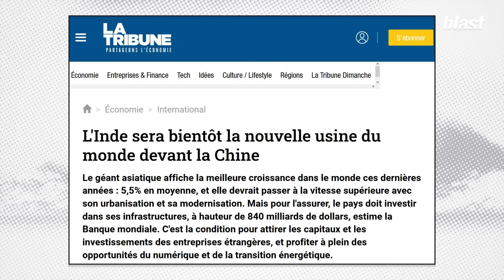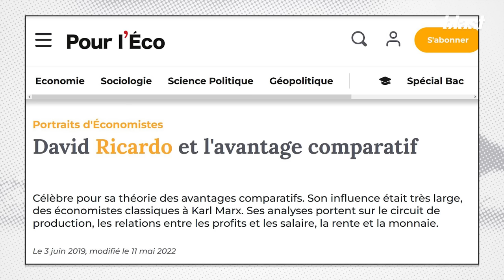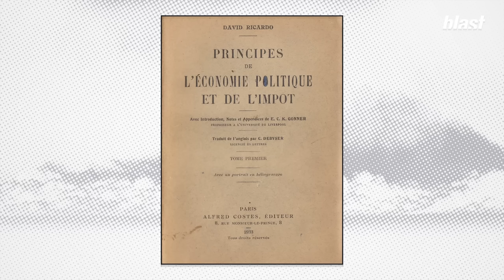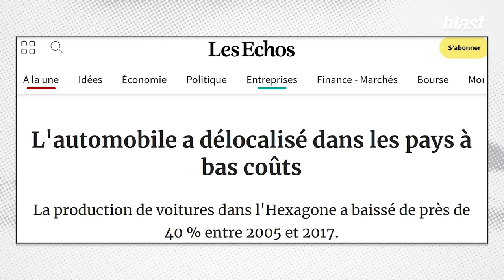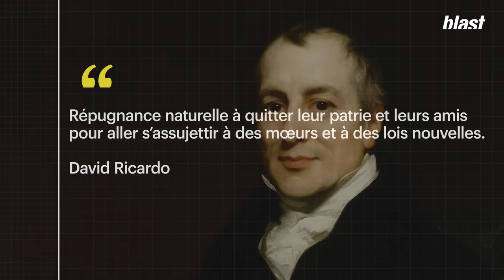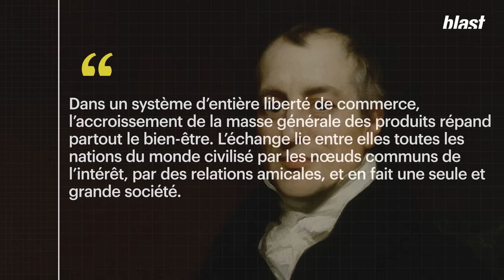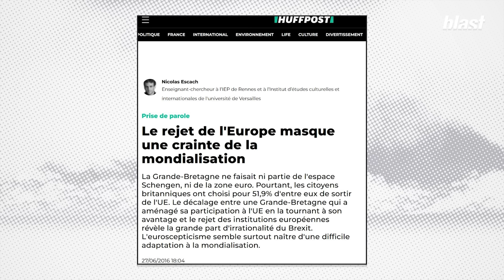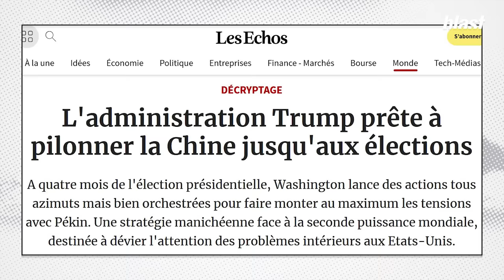LIBRE-ÉCHANGE : UNE ARNAQUE DE PLUS DE 2 SIÈCLES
Il existe une énorme croyance chez la plupart des économistes et des politiques. Le libre-échange serait favorable à la croissance et même au bien-être. Dans ce sixième numéro de Comprendre l'éco, Gilles Raveaud décrypte le libre-échange.

Chroniqueur : Gilles Raveaud
Réalisation : Mathias Enthoven
Montage : Benjamin Cesari
Son : Baptiste Veilhan
Graphisme : Morgane Sabouret, Diane Lataste
Production : Hicham Tragha
Directeur des programmes : Mathias Enthoven
Rédaction en chef : Soumaya Benaïssa
Directeur de la publication : Denis Robert